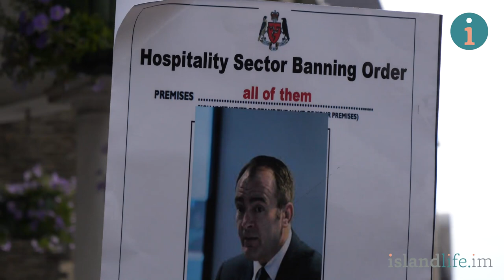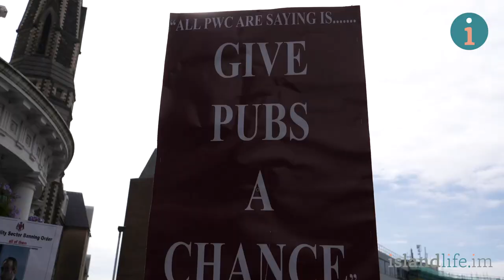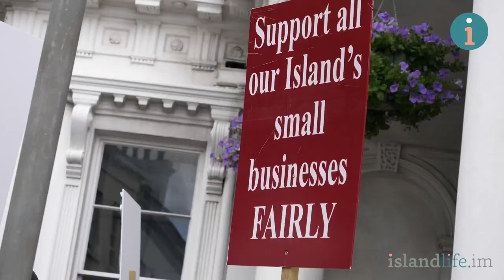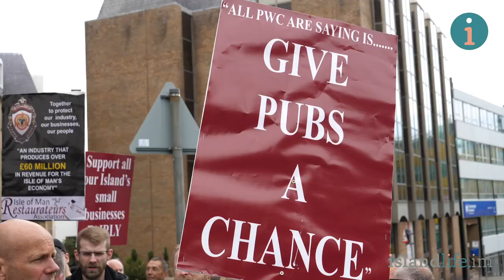Manx hospitality sector: call for more support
Publicans, restaurateurs and others involved in the Manx hospitality sector gathered outside Tynwald buildings to look to the Manx Government for more support for the sector. Chairman of the Isle of Man Licensed Victuallers Association Geoff Joughin talked to Paul Moulton.